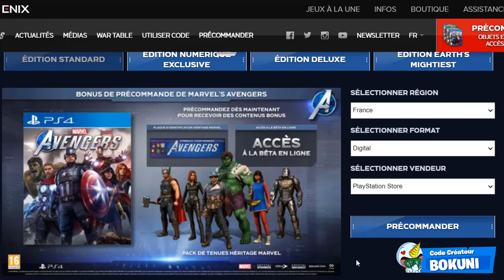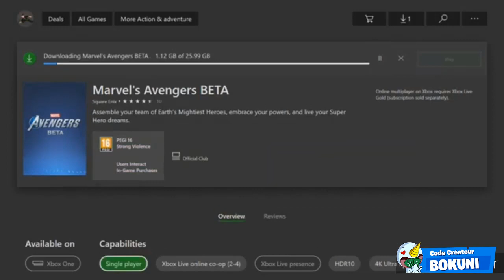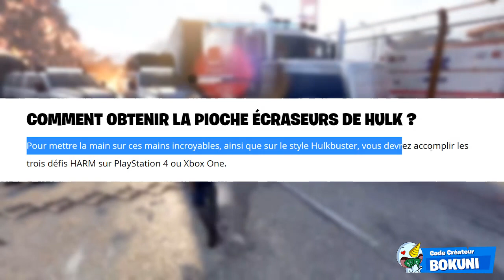VOICI COMMENT J'AI DÉBLOQUER LES PIOCHES "HULK" SUR FORTNITE GRATUITEMENT ! (GAMEPLAY + DEFIS HARM)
•● FATALYS ●•

•● Les Musiques ●•